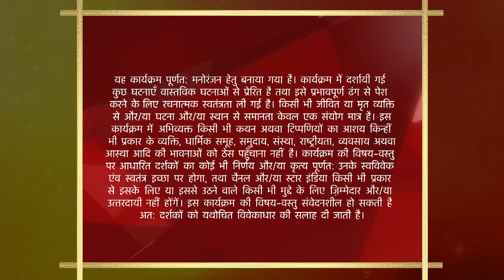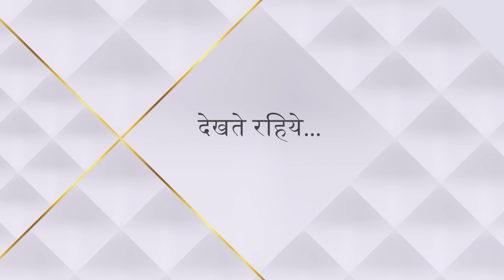Baa Bahoo aur Baby | Season 1 | Episode 27 | Part 2 | Jigar ne maangi Praveen se help!